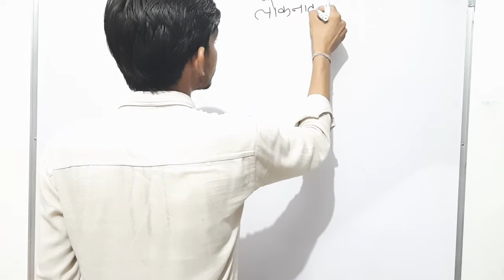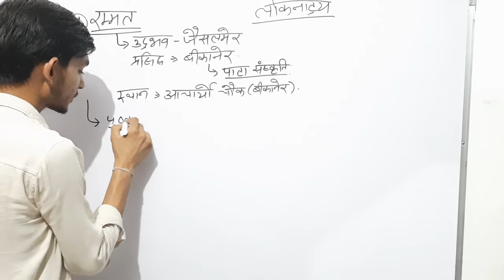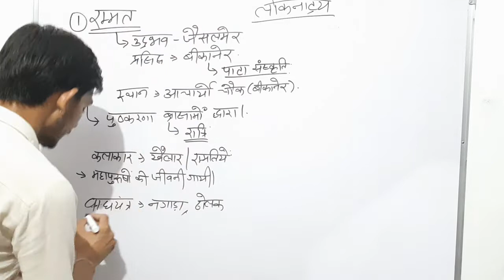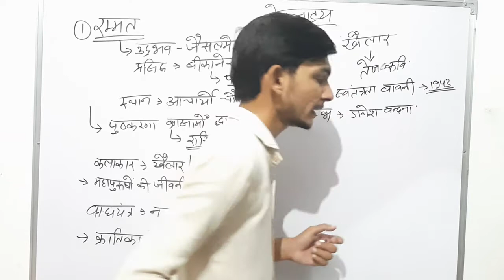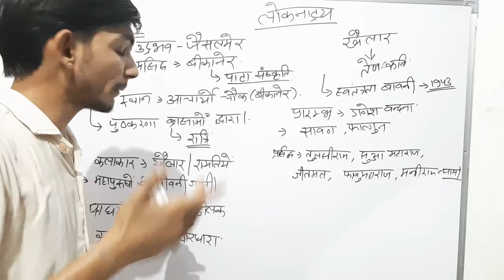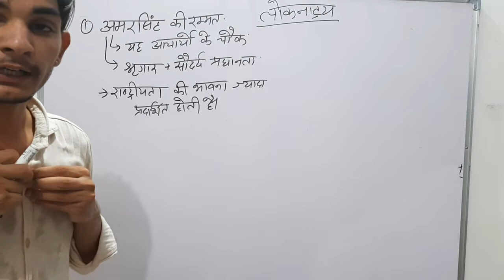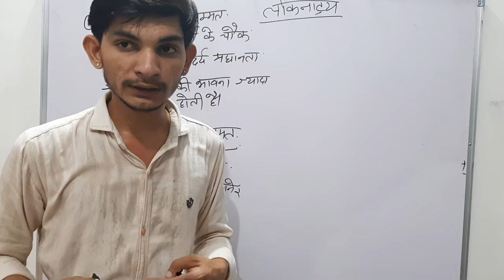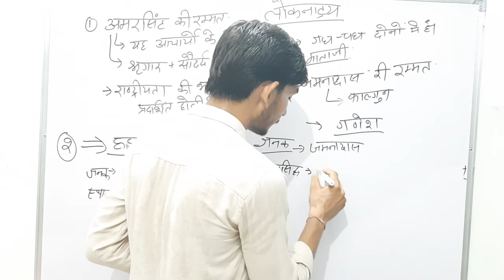लोकनाट्य|| REET, Police, Patwari, High court group-D